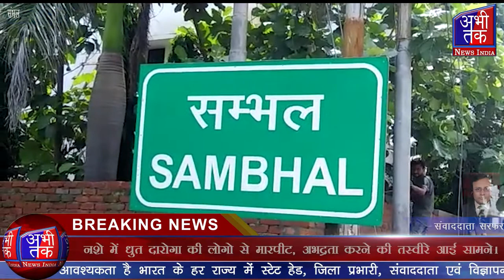The drunken policeman was charged with assault indecency as well as illegal recoveryb| Abhi Tak News